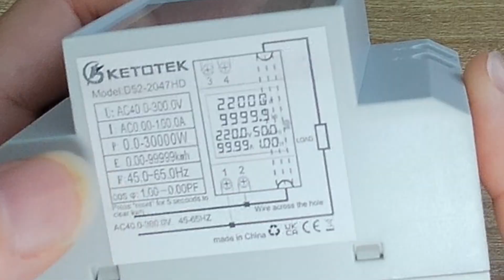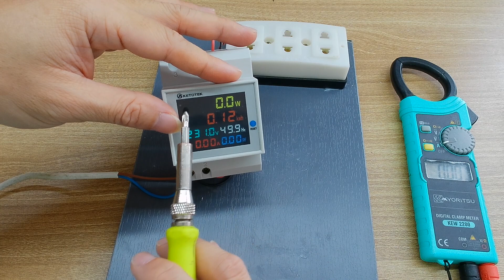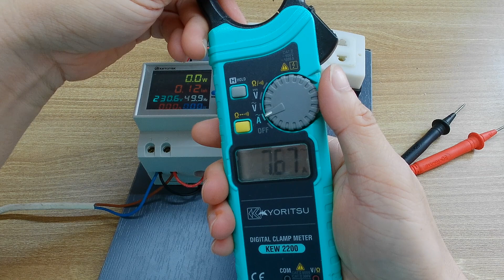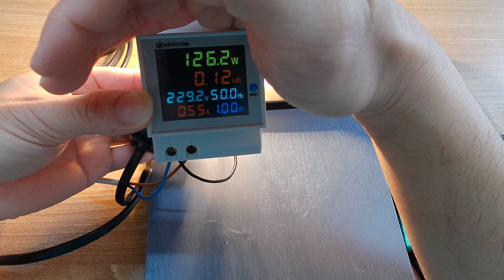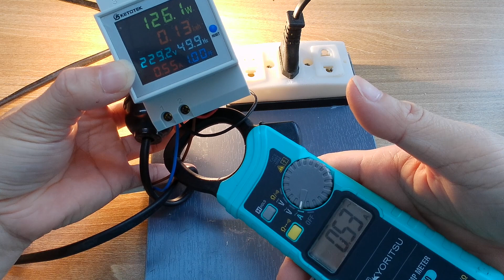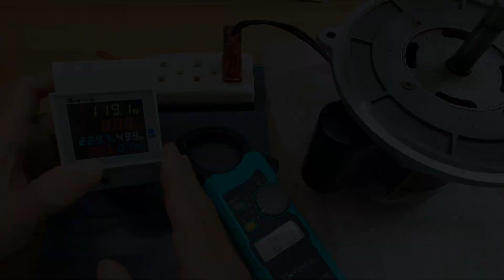Không lo bị mất tiền điện oan khi có thiết bị này trong nhà bạn // Thiết bị đo điện đa năng D52-2066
Trong video này mình sẽ chia sẻ với các bạn một thiết bị đo điện đa năng. Nó đo được tới 6 thông số điện : Công suất, Số điện tiêu thụ, Điện áp, Dòng điện, Tần số, Hệ số công suất. Đây là thiết bị rất đáng để chúng ta mua về lắp đặt trong tủ điện gia đình.
- Bạn xem giá và đặt mua Đồng Hồ Đo Điện Áp D52-2066 AC 110V 220V 380V 100A tại đây
- Hoặc tại đây . Bạn nhận hàng mới thanh toán
 Công tơ đo điện đa năng
 D52-2066 hoặc D52-2047HD.